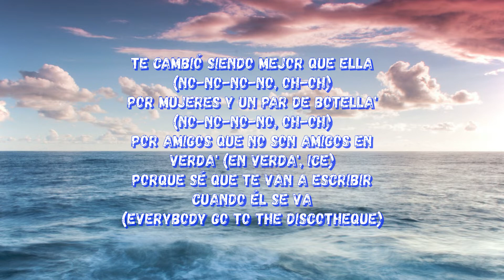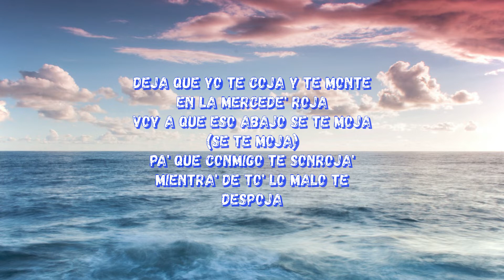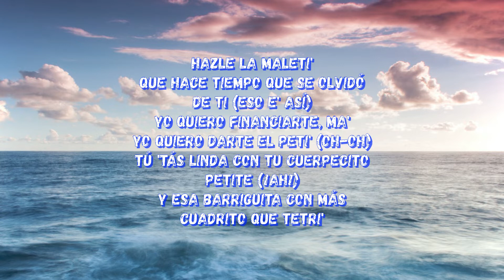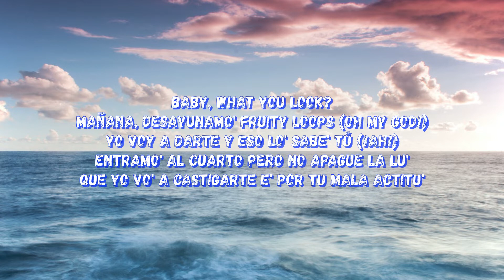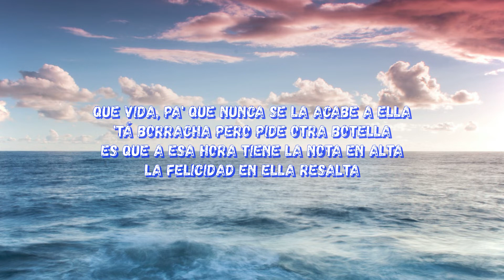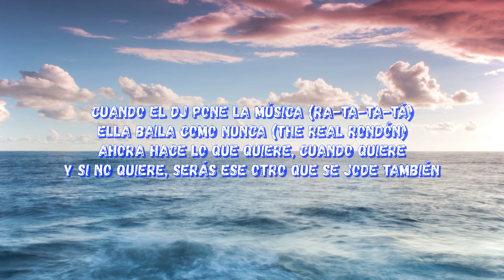🎶Sech - Otro Trago ft. Darell 🎶🎵 ( letra / Lyrics )😎🧑‍🎤🧑‍💻🤳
Su ex-novio con otra está (Ah-ah)
Los amigos subieron un estado (Ah-ah-ah)
Que hoy de farra se van
Te cambió siendo mejor que ella (No-no-no-no, oh-oh)
Por mujeres y un par de botella' (No-no-no-no, oh-oh)
Por amigos que no son amigos en verda' (En verda', Ice)
(Everybody go to the discotheque)
Y ahora a lo oscuro y sin disimulo
Olvidando la' pena', la pillé (Ah)
Y si no quiere, serás otro que se jode también
Y ahora a lo oscuro y sin disimulo (Oh-oh)
Olvidando la' pena', la pillé (Ra-ta-ta-tá)
Cuando el DJ pone la música
Ella baila como nunca (The Real Rondón)
Ahora pa' ella los días son grise' (Eso e' así)
Porque su' mañana' no son felice' (¡Ah!)
Lo que eran beso', ahora son cicatrice' (Pa' que sepa)
Está soltera y pa' la calle dice (Ra-ta-ta-tá)
Deja que yo te coja y te monte en la Mercede' roja
Voy a que eso abajo se te moja (Se te moja)
Pa' que conmigo te sonroja'
Mientra' de to' lo malo te despoja
Hazle la maleti'
Que hace tiempo que se olvidó de ti (Eso e' así)
Yo quiero financiarte, ma'
Yo quiero darte el peti' (Oh-oh)
Tú 'tás linda con tu cuerpecito petite (¡Ah!)
Y esa barriguita con más cuadrito que tetri'
Baby, what you look?
Mañana, desayunamo' Fruity Loops (Oh my god!)
Yo voy a darte y eso lo' sabe' tú (¡Ah!)
Entramo' al cuarto pero no apague la lu'
Que yo vo' a castigarte e' por tu mala actitu'
Olvidando la' pena' la pillé
Cuando el DJ pone la música (Ra-ta-ta-tá)
Cuando el DJ pone la música, música
Ella se va hasta abajo con todo su gang' (Woh-oh)
Ahora baila, fuma, toma sola (Sola)
Llega a la casa y no le dicen na'
Que vida, pa' que nunca se la acabe a ella
'Tá borracha pero pide otra botella
Es que a esa hora tiene la nota en alta
Y si no quiere, serás ese otro que se jode también
The Real Rondón
Sech (Sech)
La verdadera vuelta, ¿Oíste, baby?
Panamá and Puerto Rico
Dímelo Flow, ow-ow-ow-ow
Stop that shit, nigga
Sech
Oye baby, dile al noviecito tuyo
Que él e' el de la verdadera vuelta

Sí, pero en el Uber

Más información
Escucha música sin anuncios con YouTube Premium
Canción
Otro Trago
Artista
Sech, Darell
Álbum
Sueños
INgrooves (en representación de Rich Music/Ingrooves Records); UNIAO BRASILEIRA DE EDITORAS DE MUSICA - UBEM, UMPG Publishing, LatinAutorPerf, SOLAR Music Rights Management, UMPI, Sony ATV Publishing, LatinAutor, BMI - Broadcast Music Inc., CMRRA, LatinAutor - UMPG, LatinAutor - SonyATV y 10 sociedades de derechos musicales